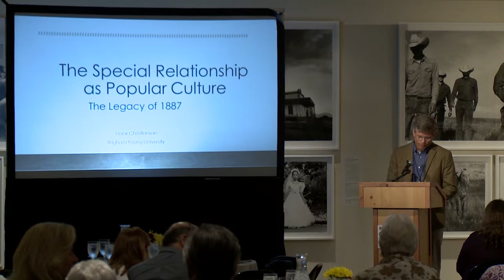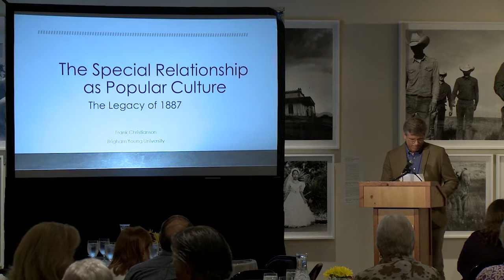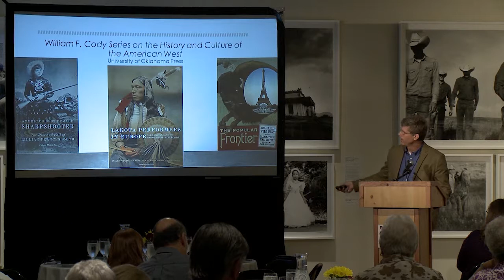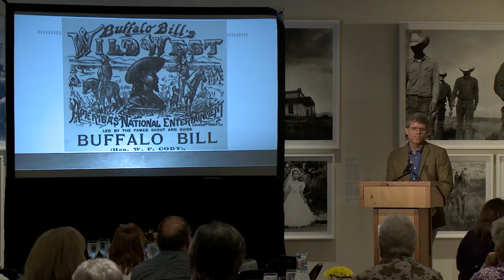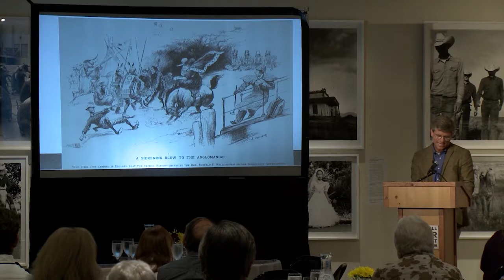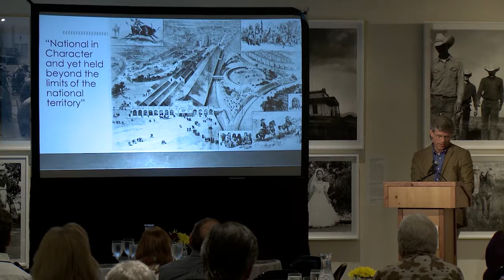Frank Christianson, "The Special Relationship as Popular Culture: The Legacy of 1887"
Frank Christianson, Ph.D., Associate Dean in the College of Humanities and Associate Professor of English at Brigham Young University.

Session 7: Buffalo Bill's Wild West Abroad
Bob Rydell, Chair